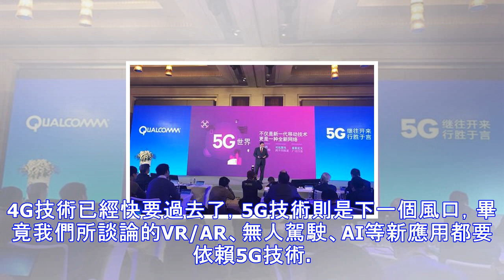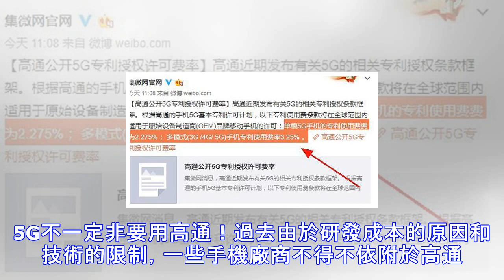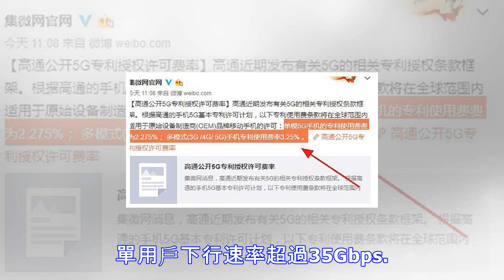難怪蘋果拒絕！高通宣布5g專利授權費用，廠商賣的越貴收的越多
高通與蘋果之間的知識產權授權紛爭還沒有結束，現在高通就急匆匆公布5G專利授權費用，看來又到了高通躺著賺錢的年代了，小編算了一筆賬，以一台4000元的手機為例，需要支付的專利使用費差不多是130元左右。重點是智能手機賣得越貴，高通收取的費用越高。來看看具體高通怎麼收取費用的。從得到的消息來看，對於單模5G手機的專利使用費費為2.275%；，而多模式(3G /4G/5G)手機專利使用費率則高達3.25%。並且高通表示將會提供4G的後續版本及第一次5G的發布，不會增加在此類協議下所適用的特許權使用費。高通預計首批5G手機將在2019年商用。看來專利是高通的利潤源泉。高通利用手機的晶元和通信技術的專利...
源: pixpo